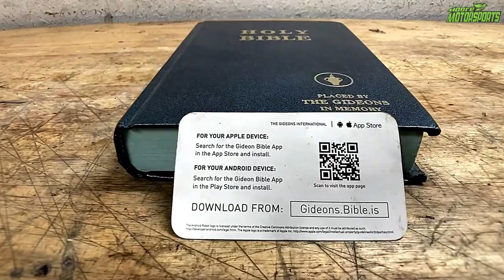PAINTING THE BAY COLOR SHIFT & 1 MONTH PAINT UPDATE.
Painting my engine bay with color shift spray paint and the results do not disappoint!  GOD BLESS, Stay safe, Stay Awesome!

And a link to me wet sanding and buffing it.